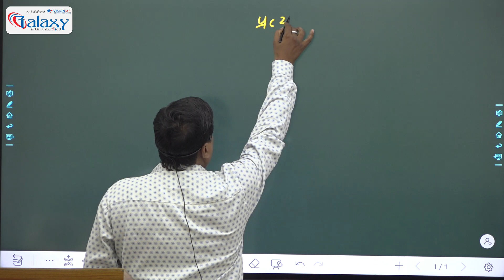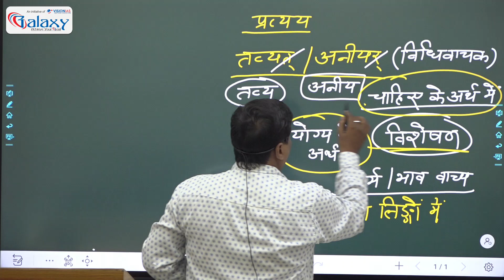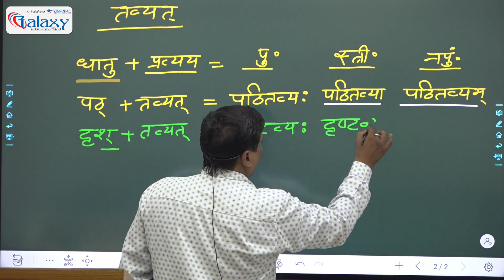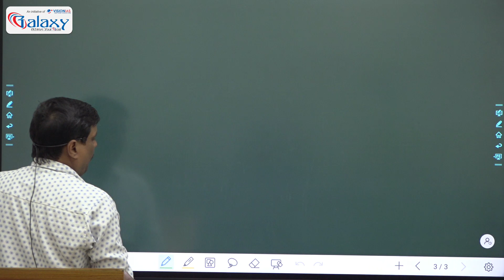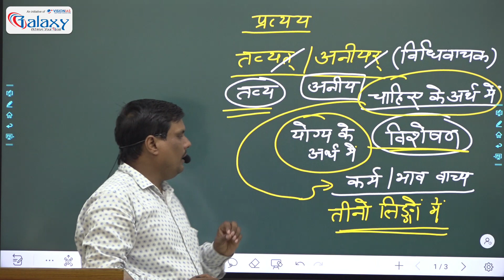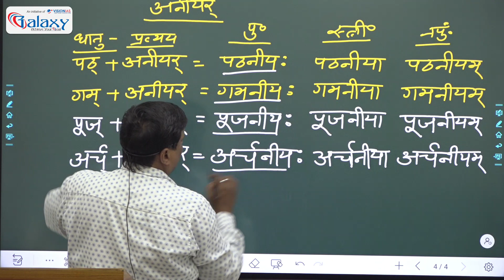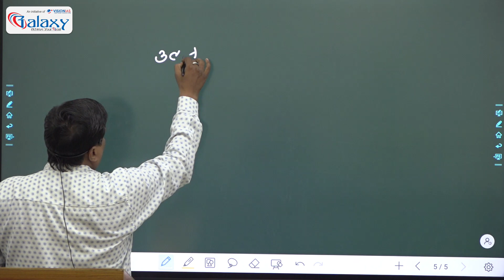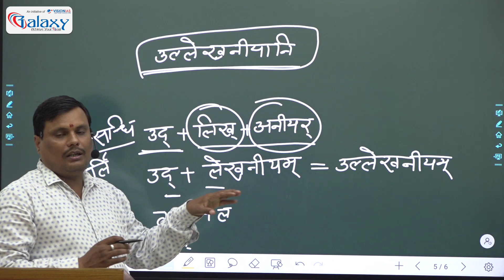प्रत्यय | तव्यत् एवं अनीयर् प्रत्यय | CTET August 2023 | Sanskrit For CTET 2023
Tavyat Aur Aneeyar Pratyay | संस्कृत कृत् प्रत्यय (Part- 03) | तव्यत् एवं अनीयर् प्रत्यय | CTET August 2023 | Sanskrit For All Teaching Exams 2023
🔴ABOUT Galaxy Classes💁🏻: